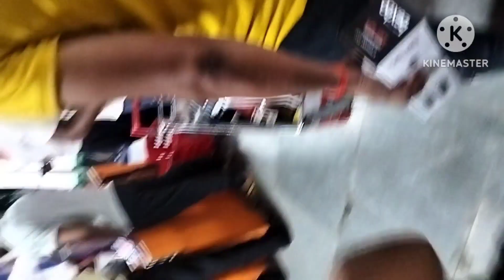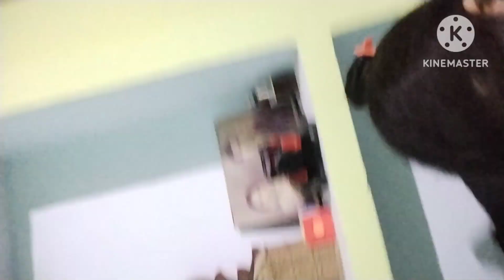🌺🛍️🤷आज हमने की कितनी खरीददारी🤷🌺🛍️